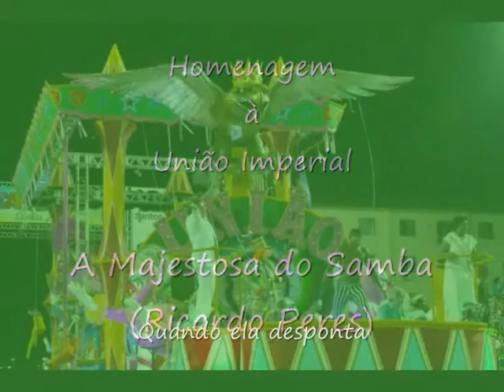"MAJESTOSA DO SAMBA - UNIÃO IMPERIAL" (Ricardo Peres) - Santos - SP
Samba em Homenagem ao G.R.C.E.S. União Imperial de Santos - SP
"MAJESTOSA DO SAMBA"

 Tom: Am                                             Ricardo Peres

Quando ela desponta
A avenida inteira se levanta
“Majestosa do Samba”,
Em sua procissão se agiganta
Ouço ao longe, o belo repicar de um tamborim
Pode aplaudir/
Tem alegria do princípio ao fim /   Bis

Traz sempre um balanço diferente
 E sambar com sua gente
 É o que me dá prazer
 Ela é a Rainha da Avenida                     /
União a mais querida. eu amo você ! / Bis

Teu verde e rosa é quem conduz   /
Meu coração Imperial                      /
Jamais vou me afastar de ti           /  Bis
Do Marapé eu nunca mais hei de sair /